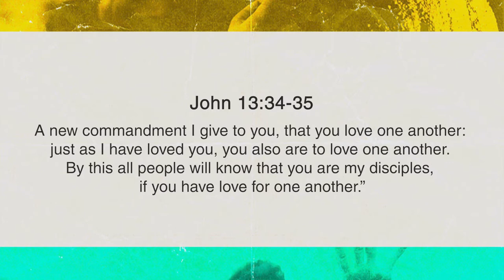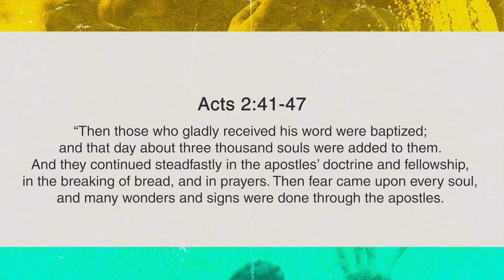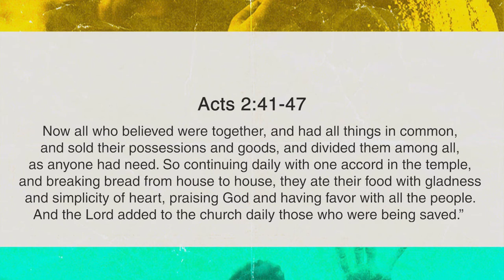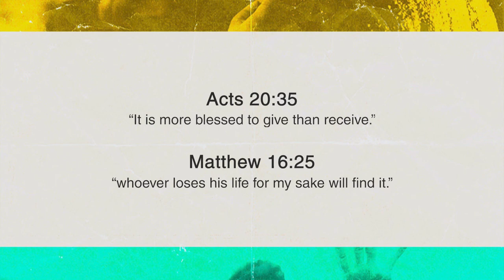Heart Bound - Fifty1 Remix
February is all about love! But not that kind of love! It is all about how can we be the loving community God wants us to be!

If you are missing us on Wednesday's and decided our streams were TLDW. (Too Long Didn't Watch). Check out these mini recaps provided to us by Word of Life so you can stay up to take on what we are working on together!

Remember it isn't enough to go to church, God is calling us to be the Church. And a good one at that!